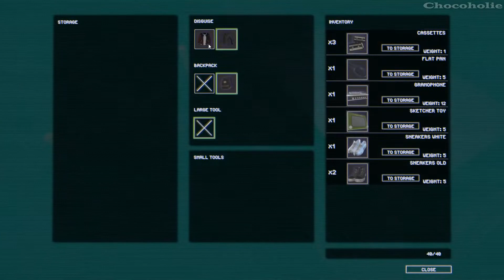American Theft 80s Full Gameplay Part 1: The First Job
*** Info:
From the THIEF SIMULATOR developers. It's the 80s. Steal VCRs, tapes, classic cars, and if you get caught, outrun the police! 🥰1133

TITLE: American Theft 80s
GENRE: Action, Adventure, Indie, Simulation
DEVELOPER: Noble Muffins
PUBLISHER: PlayWay S.A.
RELEASE DATE: 15 Jun, 2022

It's the 80s, so put on your nostalgia glasses (even if you weren't there)!
From the creators of Thief Simulator.
Every house, bank, shop and museum can be robbed with the right tools, you just have to know how to do it.
Earn your way up in a county full of corruption and crime while discovering what the residents are hiding.

That's right, if you see a house, bank or a shop you can get inside, but learn about the tenants first. You don't want to get caught.

Remember VHS, cassette players and CRT TVs? No? Well now you can get to know them. Tenants will surely share them with you, albeit not knowingly.

Earn cash and reputation in the underground world filled with corruption and crime.

Sometimes the only thing you can do is get in the car and drive as fast as possible. But be careful, the cops are not playing around and will chase after you.
Make sure to bribe the police to avoid being wanted.

There are many classic styled minigames available. Beat the high scores and get achievements for it!

Use tools like crowbar, bolt cutters or lockpicks to help you in your jobs.

*** KEY FEATURES:
- steal from houses, trailers, banks, shops, mansions and more
- use lockpicks, crowbars and other tools to break in
- finish shady jobs for cash and reputation
- drive around seamless sandbox
- buy and steal cars
- buy houses and decorate them
- disguise yourself as an electrician or put on a suit to fool tenants